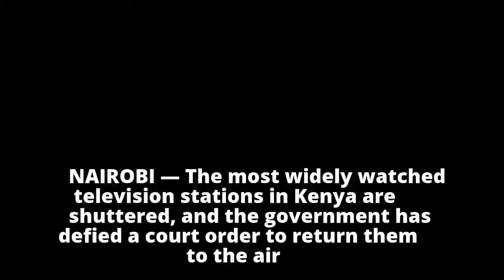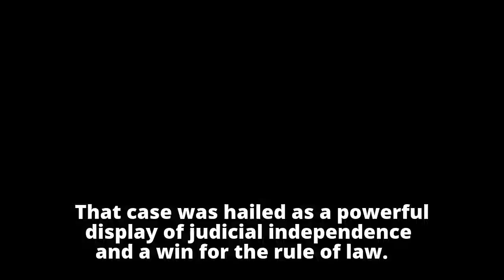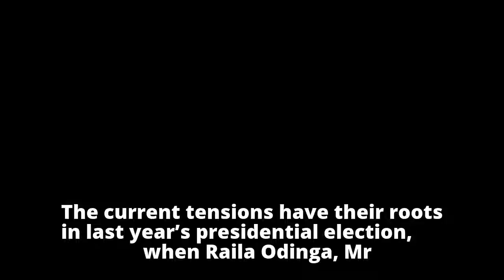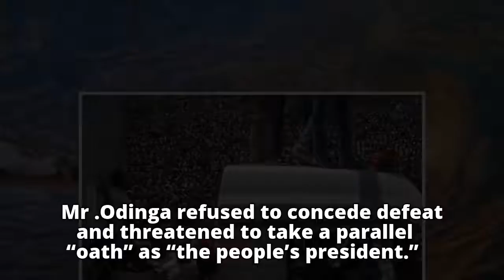Kenya’s About-Face: Fear for Democracy as Dissent Is Muzzled